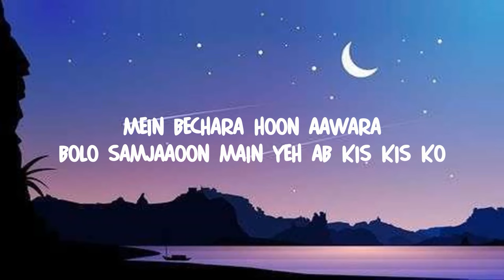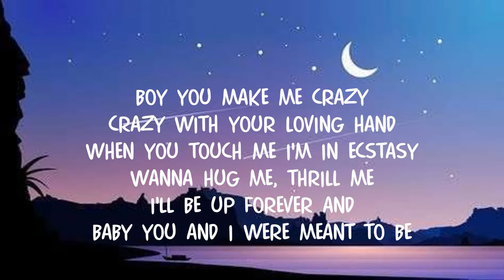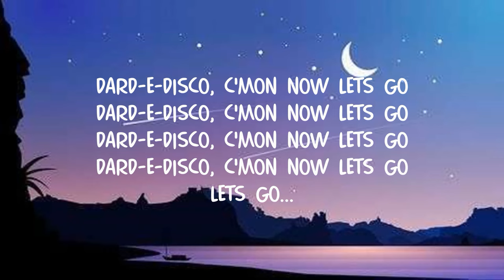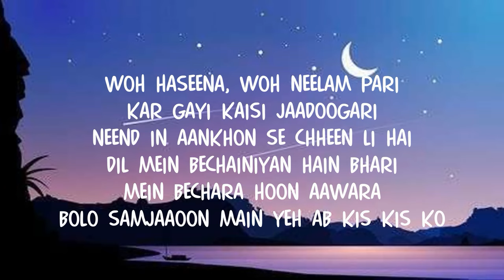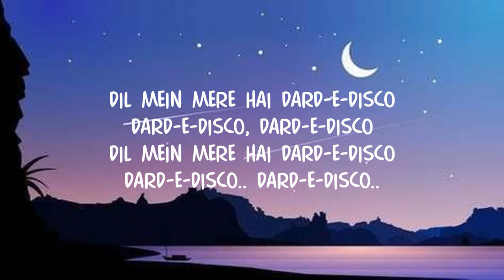Dard-E-Disco (Lyrics) Full Song - Om Shanti Om | Marianne D'Cruz, Caralisa, Sukhwinder Singh, Nisha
Dard-E-Disco (Lyrics) Full Song - Om Shanti Om | Marianne D'Cruz, Caralisa Monteiro, Sukhwinder Singh, Nisha Mascarenhas

(Lyrics):
Woh haseena, woh neelam pari
Kar gayi kaisi jaadoogari
Neend in aankhon se chheen li hai
Dil mein bechainiyan hain bhari

Mein bechara hoon aawara
Bolo samjaaoon main yeh ab kis kis ko
Dil mein mere hai Dard-e-disco
Dard-e-disco, dard-e-disco
Dard-e-disco, dard-e-disco
Dard-e-disco, dard-e-disco

Dard-e-disco.. dard-e-disco..

Boy you make me crazy
Crazy with your loving hand
When you touch me I'm in ecstasy
Wanna hug me, thrill me
I'll be up forever and
Baby you and I were meant to be

Ho.. fasl-e-ghul thi
Gulposhiyon ka mausam tha
Hum par kabhi sargoshiyon ka mausam tha
Aa... fasl-e-ghul thi
Kaisa junoon khwaabon ki anjuman mein tha
Kya mein kahoon kya mere baankpan mein tha
Ranish ka chala tha... fuwwara
Phoota jo khwaab ka... gubbara
To phirta hoon mein London, Paris
New York, LA, Sans Francisco

Dard-e-disco, dard-e-disco
Dard-e-disco.. dard-e-disco..
Dard-E-disco, c'mon now lets go
Lets Go...

Lamha lamha armanon ki farmaaish thi
Lamha lamha jurrrat ki aazmaish thi
Ho... lamha lamha armanon ki farmaaish thi
Abr-e-karam ghir-ghir ke mujh pe barsa tha
Abr-e-karam barsa to tab mein tarsa tha
Phir kyun na hua.. mazar mera
Woh mera sanam.. dilbar mera
Dil tod gaya, mujhe chhod gaya
Woh pichhle maheene ki chhabis ko

Dard-e-disco, dard-e-disco
Dard-e-disco.. dard-e-disco..

Dard-e-disco.. dard-e-disco..